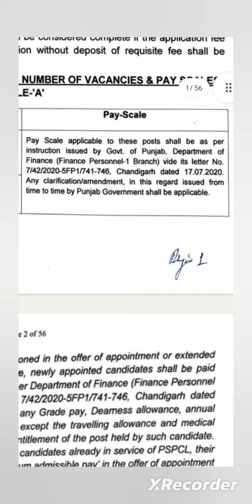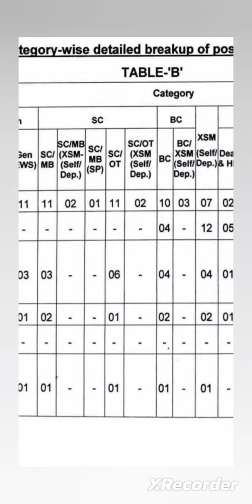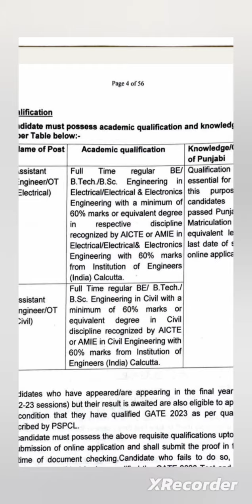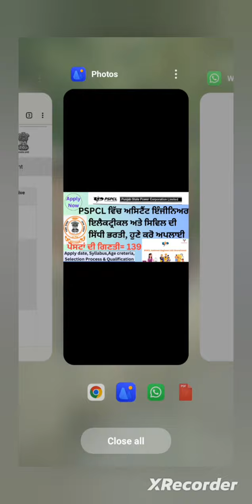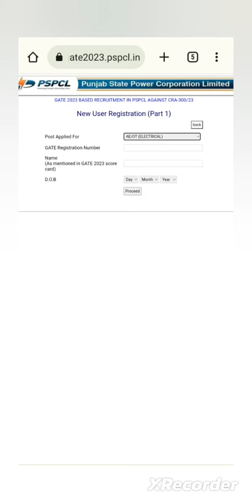💥Pspcl ਵਿੱਚ ਨਿਕਲੀਆਂ ਭਰਤੀਆਂ, ਹੁਣੇ ਕਰੋ ਅਪਲਾਈ💥|| Pspcl Recruitment AE(Electrical/Civil) 2023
pspcl,
pspcl recruitment,
pspcl new bharti,
pspcl bharti,
pspcl AE recruitment 2023,
pspcl new recruitment 2023,
pspcl jobs 2023,
pspcl job,
pspcl 2023

Dharminder Kumar
From -  INDIA

🇮🇳 Jai Hind